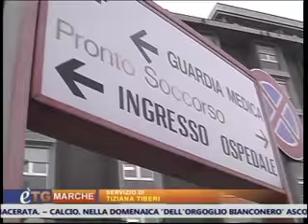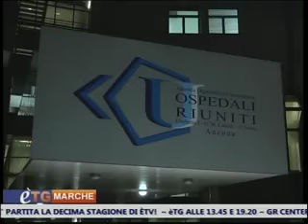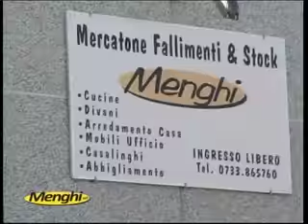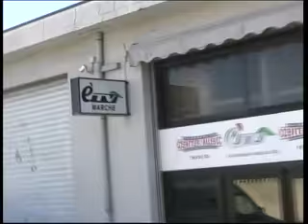E'tg Marche (edizione 19,20) 05.01.2014